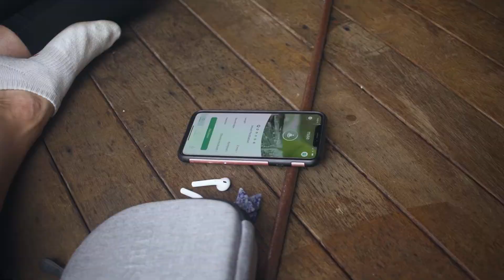Tired, stressed and lacking energy? Try my 40 Healthy Menu Tips with Shopping List & Recipes!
Struggling to get through the day? Or perhaps you’re short-tempered, and cranky with the kids, no matter how much sleep you get?

I understand. I’ve been there. In fact, it wasn’t long ago I was just like this. I used to suffer from all these issues.

I’m here to tell you, you CAN turn this around. But… there’s no quick fix.

..but there is a way forward.

There is a proven system of small, incremental steps that can get you out of your rut, and back to living the vibrant exciting life you’re missing.

We call these steps… habits.

I know what you’re thinking. This is obvious Loz. And you know what, you’re right.

However, there is a trick in making habits stick, and in my job as a Healthy Habits Coach, I guide people like you back to vitality, one healthy habit at a time.

Today let’s make a change. Let’s commit to become the best “you” you know you can be.